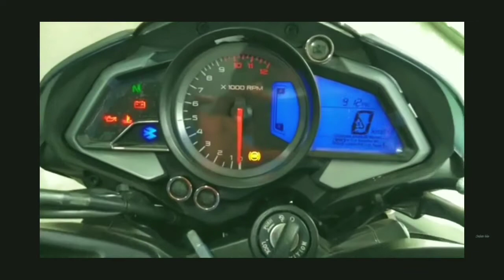How to Pulsar Ns 200 headlight mobified Video... Other bike Modification Description Link..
In this channel you will find videos of all kinds of bike modifications. Play the bell icon next to it..

Another bike modification video channel upload